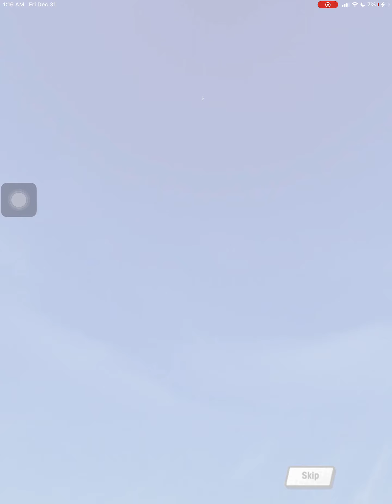Summoning for Gala Ciella! - Dragalia Lost - (170 summons)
Here are my pulls for ciella and a chance at any of the New Years units!